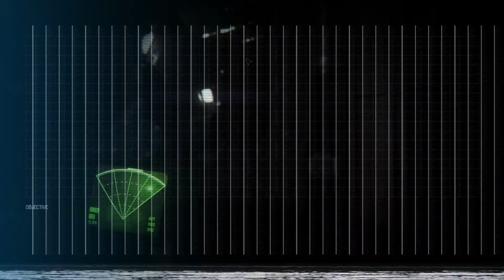Alien: Isolation - Crew Expendable - You Have My Sympathies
Sigourney Weaver and co. reprise their roles in this short DLC adaption of the original Alien film.